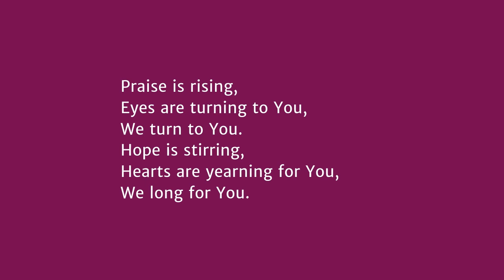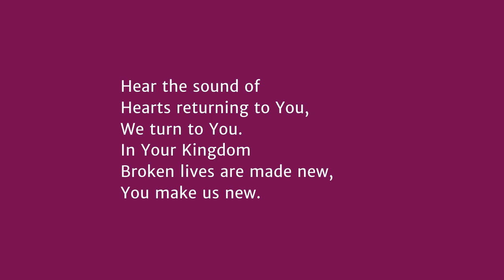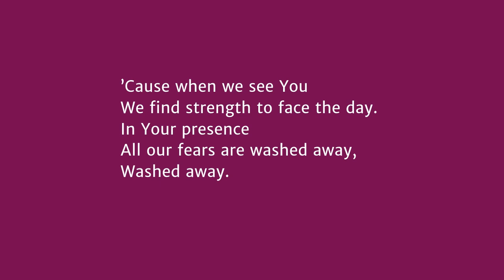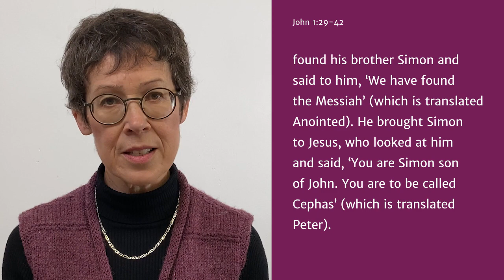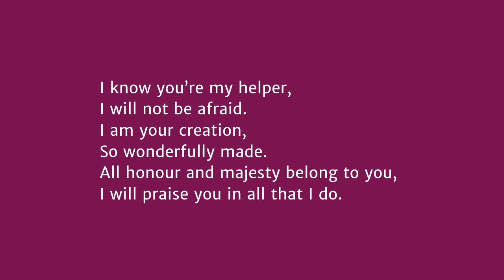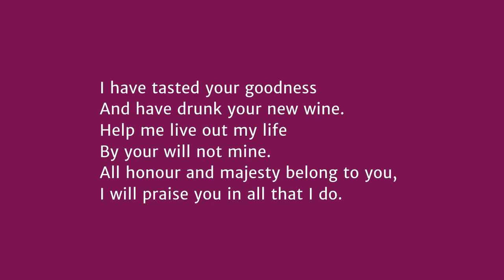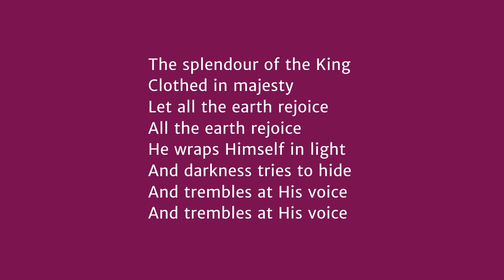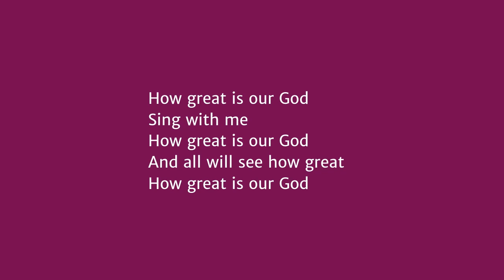Broadcast service: Sunday 15 January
Augustine Tanner-Ihm leads the service and Ray Shaw shares his reflection on John 1:29-42.